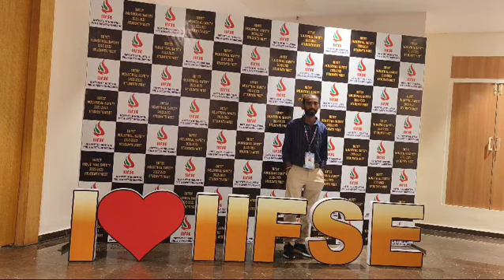STUDENT REVIEW ON IIFSE INSTITUTE OF INDUSTRIAL FIRE AND SAFETY ENGINEERING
IFSE INSTITUTE OF INDUSTRIAL FIRE AND SAFETY ENGINEERING/SBTET/ADIS  COURSE/DIPLOMA IN FIRE AND SAFETY/INDUSTRIAL SAFETY/POST DIPLOMA IN INDUSTRIAL SAFETY/OCCUPATIONAL HEALTH AND SAFETY ENGINEERING/STATE BOARD TECHNICAL EDUCATION TRAINING/ONLINE CLASSES/ENVIRONMENTAL HEALTH AND SAFETY ENGINEERING